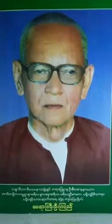၄၄၈။ ရွင္မဟာေမာဂၢလာန္ ပရိနိဗၺာန္ျပဳျခင္း တရားေတာ္ ဆရာႀကီးဦးၾကည္